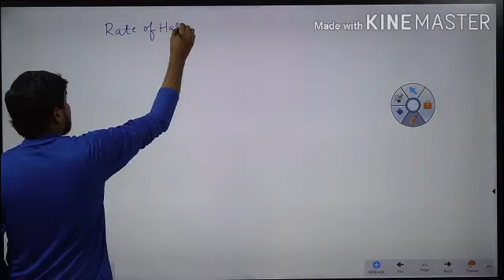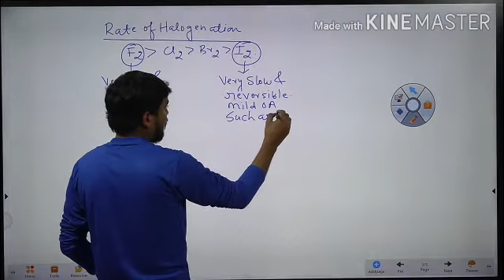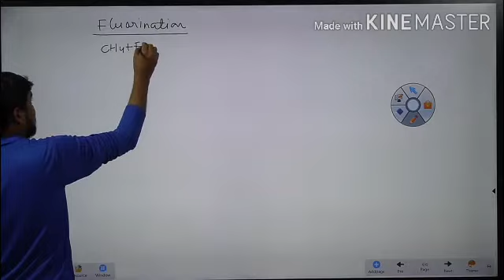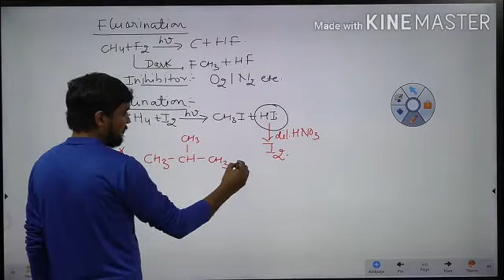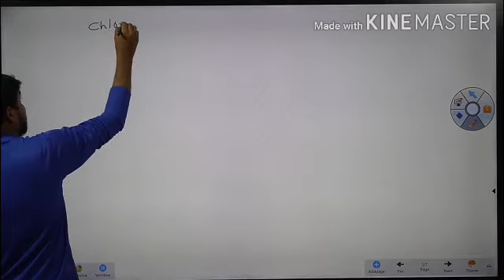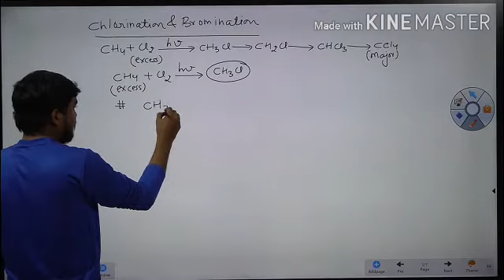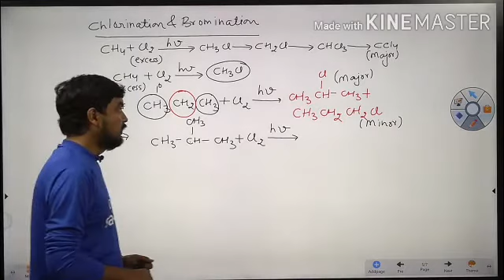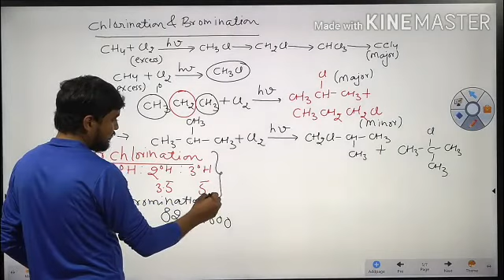Halogenation of Alkane Part-2 //10min chemistry // organic chemistry //OC006